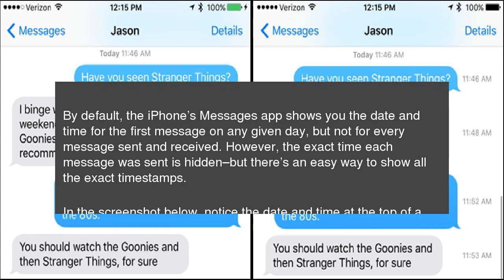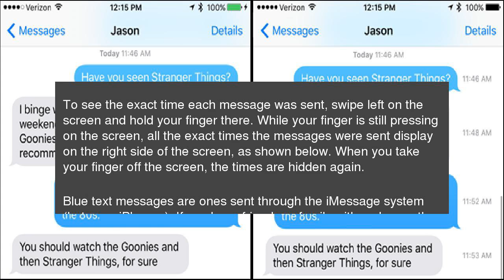How to See When a Text Message was Sent on Your iPhone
By default, the iPhone’s&nbsp;Messages app shows you the date and time for the first message on any given day, but not for every message sent and received. However, the exact time each message was sent is hidden–but there’s an easy way to show all the exact timestamps. How to See When a Text Message was Sent on Your iPhone